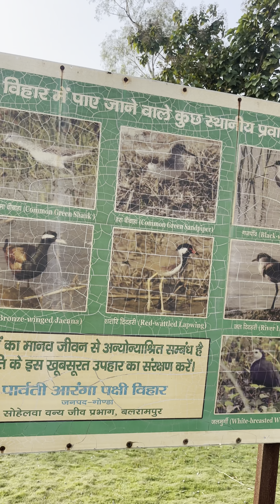Birds dekhne ko bhi mili 😒